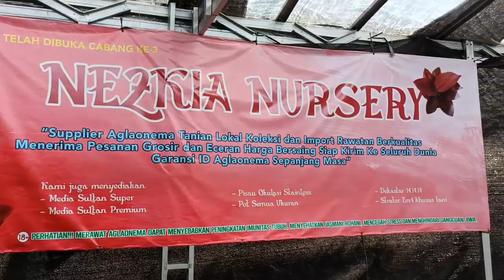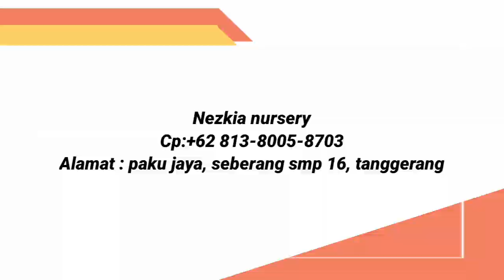Rp.100.000 dapat 4 lebih murah belanja Tanian lokal disini‼️📢eps.959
Info nursery:

Nama nursery :nezkia nursery

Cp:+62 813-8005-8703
Alamat : paku jaya, seberang smp 16, tanggerang

Sahabat indah 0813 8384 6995
Follow instagram :Gadesa flowers
SNACK Video :IndahPermatasariMomR3